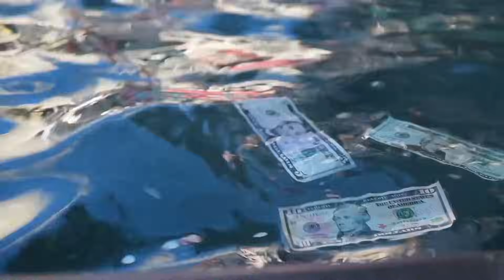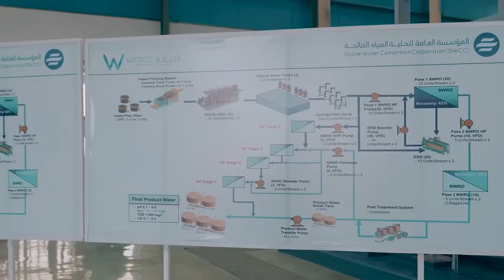Saudi Arabia Is Building The World's Largest Artificial River In The Desert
Saudi Arabia is pushing the boundaries of innovation once again—this time by creating what could become the world’s largest artificial river right in the heart of the desert. Designed to transform arid landscapes, boost tourism, and reshape the future of urban living, this ambitious project showcases the nation's vision for a greener, more sustainable future. From advanced engineering to its massive scale, the artificial river is set to become one of the most extraordinary developments the world has ever seen.